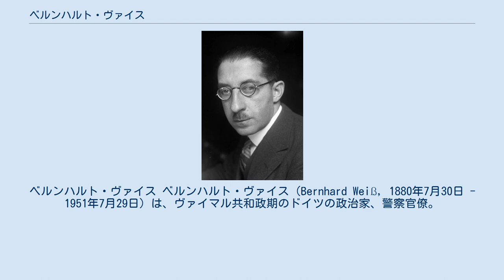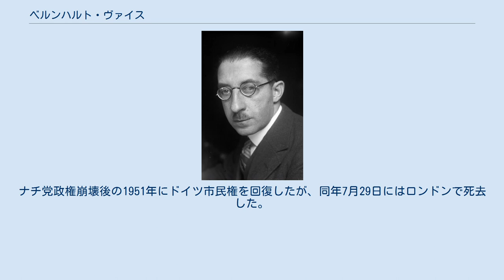ベルンハルト・ヴァイス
ベルンハルト・ヴァイス ベルンハルト・ヴァイス（Bernhard Weiß, 1880年7月30日 - 1951年7月29日）は、ヴァイマル共和政期のドイツの政治家、警察官僚。
国家社会主義ドイツ労働者党（ナチ党）と激しく対立し、その攻撃を執拗に受けた人物。
 ドイツ帝国首都ベルリン出身。
リベラルのユダヤ人家庭に生まれ育った。
ベルリン大学やミュンヘン大学、ヴュルツブルク大学で法学を学び、法学博士号を取得した。
第一次世界大戦には騎兵大尉 (Rittmeister) として従軍し、一級鉄十字章を受章した。
1918年にベルリン刑事警察局長代理に就任。
更に1925年にはベルリン警察の副警視総監に就任した。
ヴァイスはリベラルのドイツ民主党の党員だった。
 ヴァイスはヴァイマル共和政に反対するナチ党などの右翼及び共産党などの極左勢力に対して警察権力を使って立ち向かい、ヴァイマル共和政を守ることに全力をつくした。
しかしヨーゼフ・ゲッベルスの発行していた『デア・アングリフ』紙はヴァイスを徹底的に攻撃し、ユダヤ人名「イジドール」の名前で彼を呼んでからかった。
彼の典型的なユダヤ人顔と相まって「イジドール・ヴァイス」(Isidor Weiß) の名前は大衆に定着し、ヴァイスはすっかり道化者にされてしまった。
 1932年7月20日にフランツ・フォン・パーペンが起こしたプロイセン州政府の転覆（プロイセン・クーデタ）によってベルリン警視総監アルベルト・クシェジンスキやベルリンのシュッツポリツァイ司令官マグヌス・ハイマンスベルクとともに軍に逮捕されて解任された。
 さらに1933年にナチ党がドイツの政権を掌握すると、ただちにドイツを離れてイギリス・ロンドンへ亡命した。
その後まもなく、彼のドイツ市民権は剥奪された。
ナチ党政権崩壊後の1951年にドイツ市民権を回復したが、同年7月29日にはロンドンで死去した。